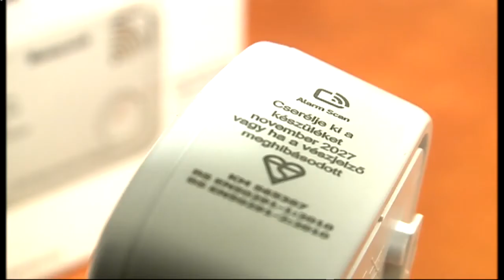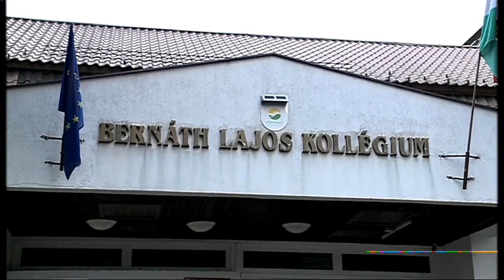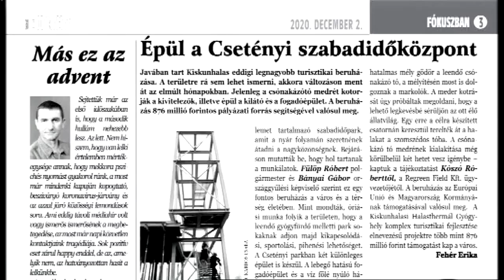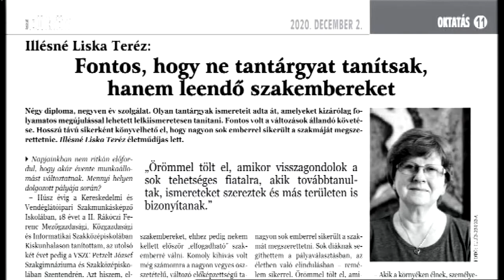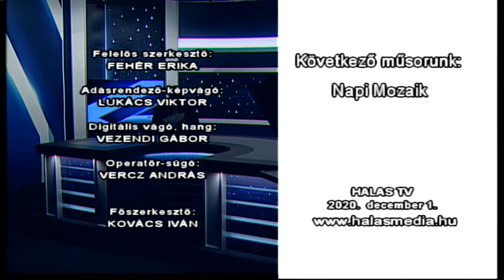Halas Tv - Híradó - 2020. 12. 01. (kedd) - Kiskunhalas